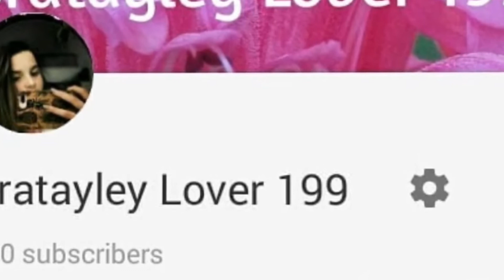4 years on YouTube💕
I don't even know how to start😅 I had thought about writing how I started here and how these 4 years have been here, but since probably no one is interested in it, I will summarize it a bit in my next video❤️. Thanks for everything guys, these 4 years here have been the best of my life 🥰😘